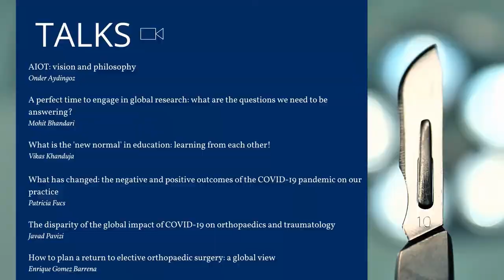AIOT: New Normals - Coronavirus Update | LIVE Webinar announcement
AIOT: New Normals
Live Webinar - Saturday 25 July 2020
USA (East) 09:00-10:00 EDT | UK 14:00-15:00 GMT+1 | Belgium 15:00-16:00 CEST | India 18:30-19:30 IST | New Zealand: Sunday 26 July 01:00-02:00 NZT

CORONAVIRUS UPDATE
2020 has been a year unlike any other and for orthopaedic surgeons your work, research and focus will have changed dramatically; and it may change back. So what is the normal? SICOT and AIOT invite you to join them for a cutting-edge nd thought-provoking event in which key opinion leaders from accross the globe will discuss opportunities the COVID-19 pandemic might bring, the insight we have gained and what ou practice will look like in the future.

AIOT - the Alliance of International Organisations of Orthopaedics & Traumatology is the joint platform of five leading international organizations of orthopaedics and traumatology. It was established to increase collaboration and facilitate communication among member organizations in 2018.